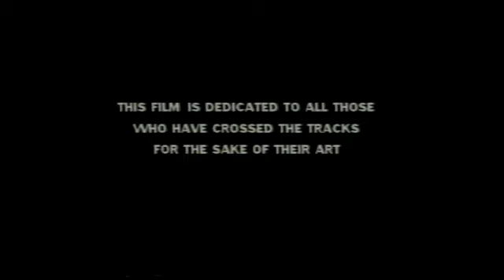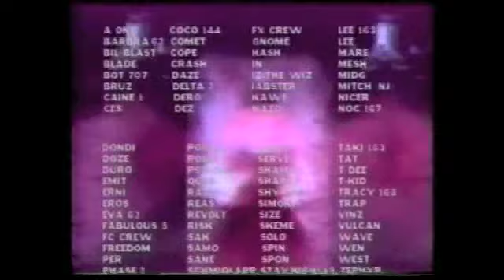Artful Dodger presents 'Get the Message' (part 13)